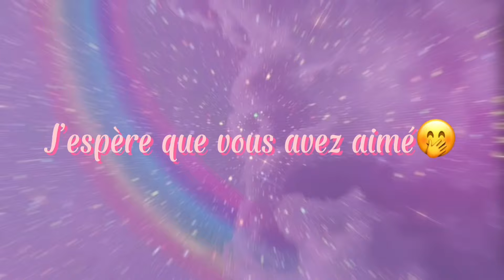TUTO COMMENT FINIR COLOR OR DIE✨🎨